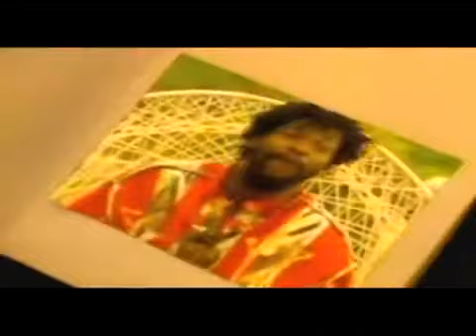Capleton - Tour (Dynamik Hip Hop Remix).